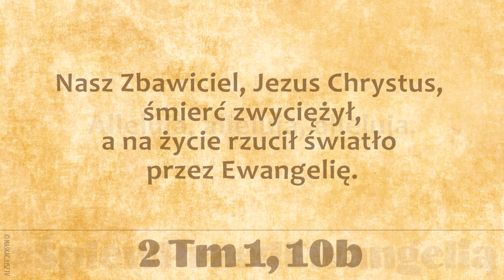ŚpiewPrzedEwangelią | 24 stycznia 2019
24 stycznia 2019
Por. 2 Tm 1, 10b

Nasz Zbawiciel, Jezus Chrystus, śmierć zwyciężył,
a na życie rzucił światło przez Ewangelię.

Śpiew: Marta Ławska.